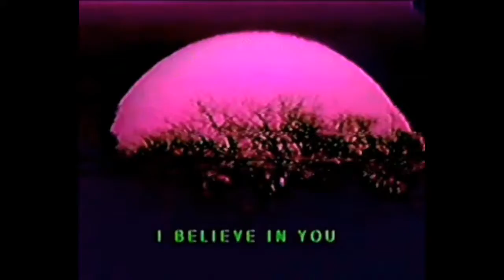I was all you needed - Saint Romain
Ｉ　ｃａｎ　ｂｅ　ａｌｌ　ｙｏｕ　ｎｅｅｄ